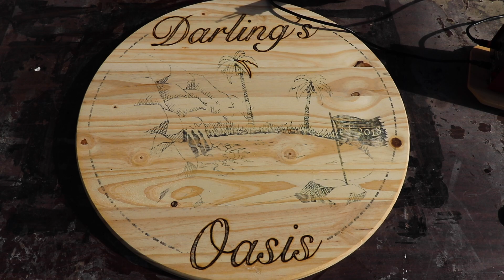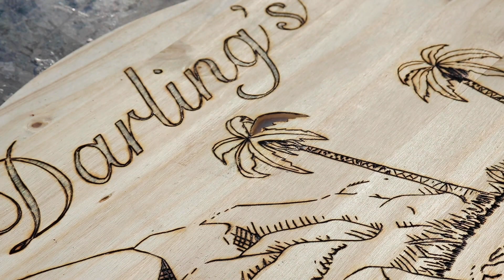Darling's Oasis Pyrography and Epoxy Sign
A gift for a friend.  She wanted a custom sign for her at home bar.  I created this design, wood burned it onto pine, and colored with epoxy!  I hope you enjoy!!

@sugartreewoodwerks at Instagram
@sugartreewoodwerkz at facebook